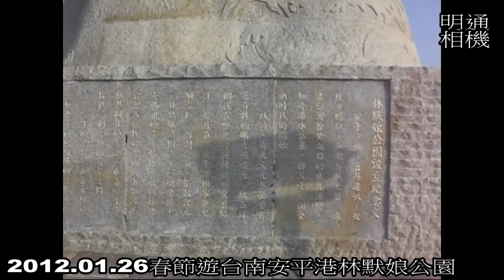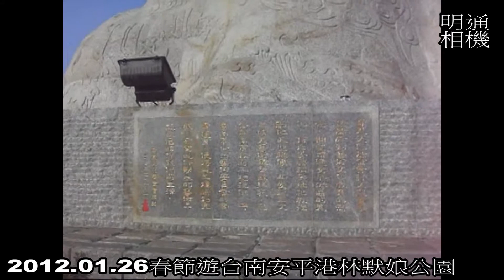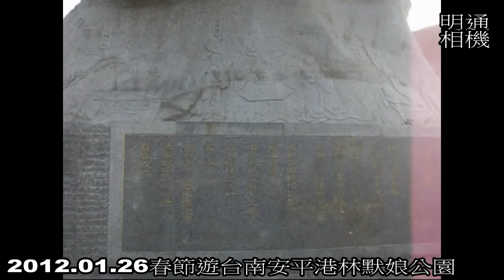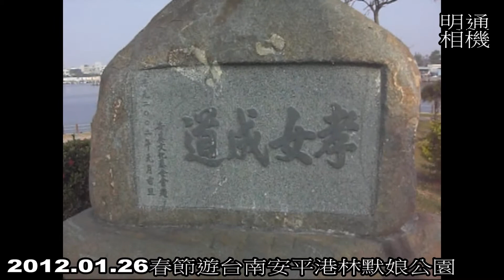2012春節遊台南安平港林默娘公園DVD123分鐘9